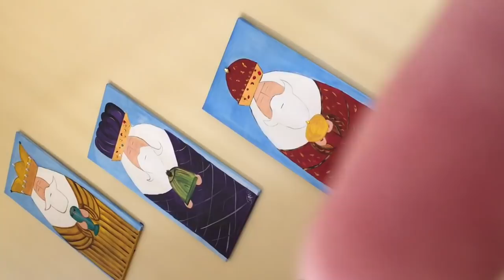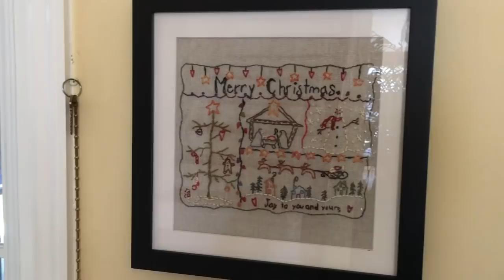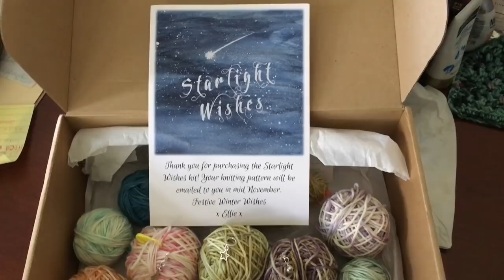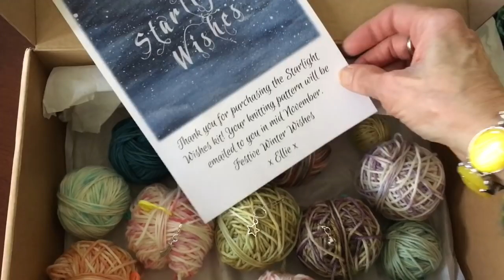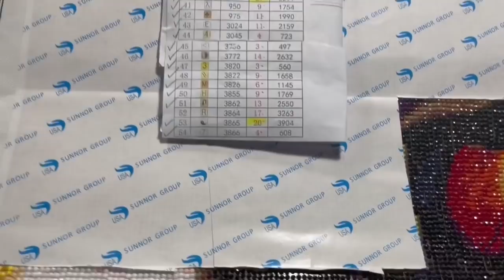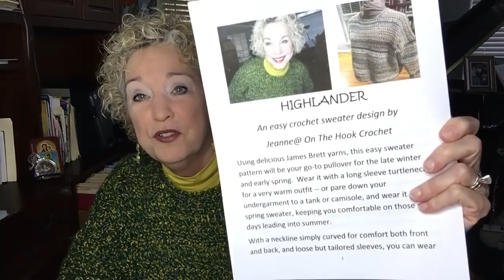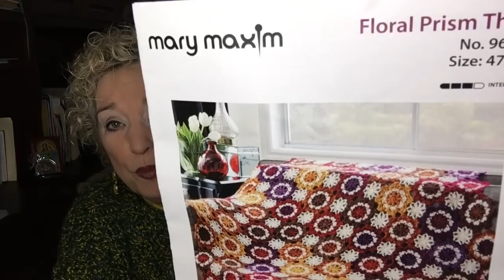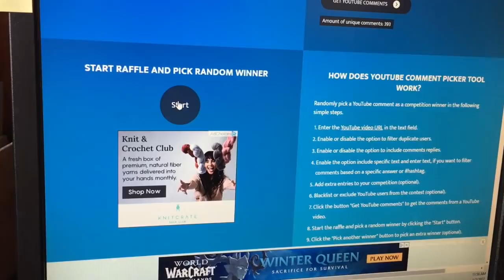Happy 2022 New Year from On The Hook Crochet! 3 KINGS / Highlander Sweater / Christmas TOUR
Today, let's take a little walk around to see Christmas at On The Hook Crochet house, along with a look at the 3 Kings painted by Jeanne.  So sorry about the angle of the paintings, but I couldn't get the camera at the right position to show them straight up.  They are hung correctly over the stairs :-)  We're also giving away the beautiful  kit from Mary Maxim called the Floral Prism Throw.  I hope you were the lucky one!
LINKS OF INTEREST IN THIS VIDEO:
I bought the Virgin of the Lilies from AliExpress.com
It was about $65 and is about 3 X 4 feet.
Highlander Sweater pattern
Floral Prism Throw by Mary Maxim

Join On The Hook where we talk about Wearable Crochet Style!  Using original and other designers' patterns, follow the progress of each easy design as I discuss the design elements, the crochet process and model it for you!  Great for beginning crocheters, advanced crocheters and those who are thinking about starting a new hobby!
Think crochet --  join me next time to find out what's On The Hook!

ON THE HOOK CROCHET COMMUNITY!